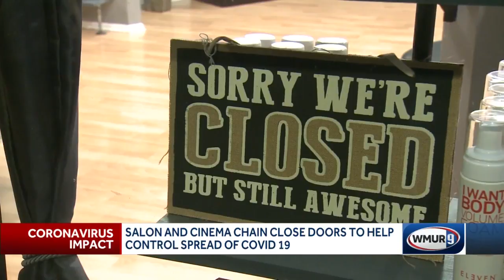Salon and cinema chain close doors to help control spread of COVID-19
Several businesses in New Hampshire have closed their doors for the foreseeable future to help control the spread of the coronavirus.